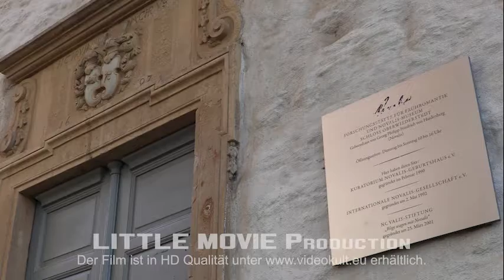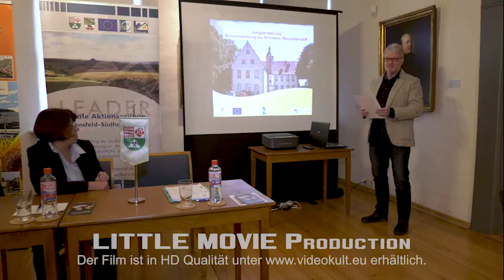Fertigstellung 1Bauabschnitt Novalisschloss